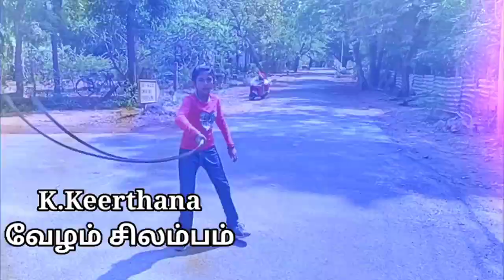SURUL VAAL SILAMBAM ! சுருள் வாள் சிலம்பம் !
Surul vaal silambam#
சுருள் வாள் சிலம்பம்#
சுருள் வாள் வீச்சு#
# Vaal silambam#
# வாள் சிலம்பம்#
silambam competition#
silambattam steps#
silambam single stick#
# சிலம்பம் ஒற்றைக் கம்பு#
# சிலம்பம் போட்டி#
# சிலம்பம் தனித்திறமை #
silambam steps#
silambam Training#
silambam double stick#
சிலம்பம் இரட்டை கம்பு#
water silambam#
Tharasu silambam#
Fire stick silambam#
Fire silambam#
maan kombu silambam#
Girl silambam#
Women silambam#
தண்ணீர் சிலம்பம்#
தராசு சிலம்பம்#
# நெருப்பு சிலம்பம்#
# தீ சிலம்பம்#
# மான் கொம்பு சிலம்பம்#
# சிறுமி சிலம்பம்#
# பெண் சிலம்பம்#
# சிலம்பம் பயிற்சி#
# சிலம்பம் சுற்றுவது எப்படி#
சிலம்பம் கற்கும் முறைகள் என்ன#
நீர் சிலம்பம்#
Rope silambam#
# ரோப் சிலம்பம்#